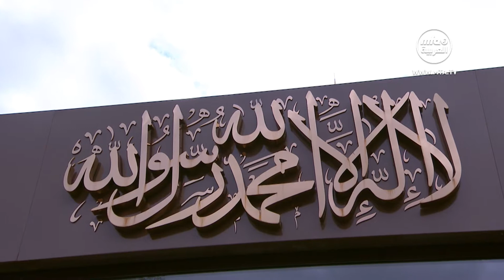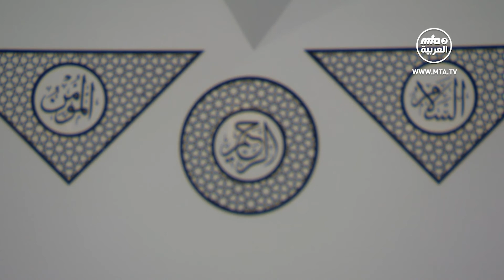ملخص خطبة_الجمعة​ التي ألقاها مولانا أمير_المؤمنين​ نصره الله 05\02\2021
نقدم لحضراتكم ملخصًا لخطبة الجمعة الأخيرة التي ألقاها سيدنا أمير المؤمنين (أيده الله تعالى بنصره العزيز)  في الخامس من شهر شباط الجاري، حيث تابع الحديث عن سيدنا عثمان بن عفان رضي الله عنه وقال:

اسْتَخْلَفَ رسول الله ﷺ عثمان على الْمَدِينَةِ فِي غَزْوَتِهِ إِلَى ذَاتِ الرِّقَاعِ التي تواجه فيها جيش المسلمين مع العدو عند نخلة ولم تقع الحرب، وخلال هذه الغزوة صلى المسلمون صلاة الخوف للمرة الأولى.

ولَمَّا كَانَ يَوْمُ فَتْحِ مَكَّةَ أَمَّنَ رَسُولُ اللَّهِ صَلَّى اللهُ عَلَيْهِ وَسَلَّمَ النَّاسَ، إِلَّا أَرْبَعَةَ نَفَرٍ وَامْرَأَتَيْنِ وَقَالَ: «اقْتُلُوهُمْ، وَإِنْ وَجَدْتُمُوهُمْ مُتَعَلِّقِينَ بِأَسْتَارِ الْكَعْبَةِ، عِكْرِمَةُ بْنُ أَبِي جَهْلٍ وَعَبْدُ اللَّهِ بْنُ خَطَلٍ وَمَقِيسُ بْنُ صُبَابَةَ وَعَبْدُ اللَّهِ بْنُ سَعْدِ بْنِ أَبِي السَّرْحِ»، فَأَمَّا عَبْدُ اللَّهِ بْنُ خَطَلٍ فَأُدْرِكَ وَهُوَ مُتَعَلِّقٌ بِأَسْتَارِ الْكَعْبَةِ فَاسْتَبَقَ إِلَيْهِ سَعِيدُ بْنُ حُرَيْثٍ وَعَمَّارُ بْنُ يَاسِرٍ فَسَبَقَ سَعِيدٌ عَمَّارًا، فَقَتَلَهُ، وَأَمَّا مَقِيسُ بْنُ صُبَابَةَ فَأَدْرَكَهُ النَّاسُ فِي السُّوقِ فَقَتَلُوهُ، وَأَمَّا عِكْرِمَةُ فَرَكِبَ الْبَحْرَ، فَأَصَابَتْهُمْ عَاصِفٌ، فَقَالَ أَصْحَابُ السَّفِينَةِ: أَخْلِصُوا، فَإِنَّ آلِهَتَكُمْ لَا تُغْنِي عَنْكُمْ شَيْئًا هَاهُنَا. فَقَالَ عِكْرِمَةُ: وَاللَّهِ لَئِنْ لَمْ يُنَجِّنِي مِنَ الْبَحْرِ إِلَّا الْإِخْلَاصُ، لَا يُنَجِّينِي فِي الْبَرِّ غَيْرُهُ، اللَّهُمَّ إِنَّ لَكَ عَلَيَّ عَهْدًا، إِنْ أَنْتَ عَافَيْتَنِي مِمَّا أَنَا فِيهِ أَنْ آتِيَ مُحَمَّدًا صَلَّى اللهُ عَلَيْهِ وَسَلَّمَ حَتَّى أَضَعَ يَدِي فِي يَدِهِ، فَلَأَجِدَنَّهُ عَفُوًّا كَرِيمًا، فَجَاءَ فَأَسْلَمَ، وَأَمَّا عَبْدُ اللَّهِ بْنُ سَعْدِ بْنِ أَبِي السَّرْحِ، فَإِنَّهُ اخْتَبَأَ عِنْدَ عُثْمَانَ بْنِ عَفَّانَ، فَلَمَّا دَعَا رَسُولُ اللَّهِ صَلَّى اللهُ عَلَيْهِ وَسَلَّمَ النَّاسَ إِلَى الْبَيْعَةِ، جَاءَ بِهِ حَتَّى أَوْقَفَهُ عَلَى النَّبِيِّ صَلَّى اللهُ عَلَيْهِ وَسَلَّمَ، قَالَ: يَا رَسُولَ اللَّهِ، بَايِعْ عَبْدَ اللَّهِ، قَالَ: فَرَفَعَ رَأْسَهُ، فَنَظَرَ إِلَيْهِ، ثَلَاثًا كُلَّ ذَلِكَ يَأْبَى، فَبَايَعَهُ بَعْدَ ثَلَاثٍ.

عند تجهيز جَيْشِ العُسْرَةِ، حث الرسول ﷺ المسلمينَ فَقَامَ عُثْمَانُ بْنُ عَفَّانَ فَقَالَ: يَا رَسُولَ اللَّهِ عَلَيَّ مِائَةُ بَعِيرٍ بِأَحْلَاسِهَا وَأَقْتَابِهَا فِي سَبِيلِ اللَّهِ، ثُمَّ حَضَّ رسولُ الله عَلَى الجَيْشِ فَقَامَ عُثْمَانُ بْنُ عَفَّانَ فَقَالَ: يَا رَسُولَ اللَّهِ عَلَيَّ مِائَتَا بَعِيرٍ بِأَحْلَاسِهَا وَأَقْتَابِهَا فِي سَبِيلِ اللَّهِ، ثُمَّ حَضَّ رسول الله عَلَى الجَيْشِ فَقَامَ عُثْمَانُ بْنُ عَفَّانَ فَقَالَ: يَا رَسُولَ اللَّهِ عَلَيَّ ثَلَاثُ مِائَةِ بَعِيرٍ بِأَحْلَاسِهَا وَأَقْتَابِهَا فِي سَبِيلِ اللَّهِ، فقال رَسُولُ اللَّهِ صَلَّى اللَّهُ عَلَيْهِ وَسَلَّمَ وهو يَنْزِلُ عَنِ المِنْبَرِ: «مَا عَلَى عُثْمَانَ مَا عَمِلَ بَعْدَ هَذِهِ، مَا عَلَى عُثْمَانَ مَا عَمِلَ بَعْدَ هَذِهِ»

وفي عهد سيدنا أبي بكر قحط المطر، فاجتمع الناس إليه وقالوا: السماء لم تمطر، والأرض لم تنبت، والناس في شدة شديدة، فقال أبو بكر: انصرفوا واصبروا، فإنكم لا تمسون حتى يفرج الله الكريم عنكم، قال: فما لبثنا أن جاء أجراء عثمان من الشام، فجاءته مائة راحلة بُرًّا أو طعاما، فاجتمع الناس إلى باب عثمان، فقرعوا عليه الباب، فخرج إليهم في ملأ من الناس، فقال: ما تشاءون؟ قالوا: الزمان قد قحط؛ السماء لا تمطر، والأرض لا تنبت، والناس في شدة شديدة، وقد بلغنا أن عندك طعاما، فبعنا حتى نوسع على فقراء المسلمين، فقال عثمان: ادخلوا فاشتروا، فدخل التجار، فإذا الطعام موضوع في دار عثمان، فقال: يا معشر التجار كم تربحونني على شرائي من الشام؟ قالوا: للعشرة اثنا عشر، قال عثمان: قد زادني، قالوا: للعشرة خمسة عشر، قال عثمان: قد زادني، قال التجار: يا أبا عمرو، ما بقي بالمدينة تجار غيرنا، فمن زادك؟ قال: زادني الله -تبارك وتعالى- بكل درهم عشرة، أعندكم زيادة؟ قالوا: اللهم لا، قال: فإني أشهد الله أني قد جعلت هذا الطعام صدقة على فقراء المسلمين. قال ابن عباس: فرأيت من ليلتي رسول الله - صَلَّى اللَّهُ عَلَيْهِ وَسَلَّمَ - في المنام وهو على برذون أبلق عليه حُلَّة من نور، في رجليه نعلان من نور، وبيده قصبة من نور، وهو مستعجل، فقلت: يا رسول الله، قد اشتد شوقي إليك وإلى كلامك فأين تبادر؟ قال: «يا ابن عباس، إن عثمان قد تصدق بصدقة، وإن الله قد قبلها منه وزوجه عروسا في الجنة، وقد دعينا إلى عرسه.

كَانَ عُمَرُ بْنُ الْخَطَّابِ وَهُوَ صَحِيحٌ يُسْأَلُ أَنْ يَسْتَخْلِفَ فيأبى. فصعد يوما المنبر وَقَالَ: إِنْ مُتُّ فَأَمْرُكُمْ إِلَى هَؤُلاءِ السِّتَّةِ الَّذِينَ فَارَقُوا رَسُولَ اللَّهِ - صَلَّى اللَّهُ عَلَيْهِ وَسَلَّمَ - وَهُوَ عَنْهُمْ رَاضٍ: عَلِيِّ بْنِ أَبِي طَالِبٍ، وَالزُّبَيْرِ بْنِ الْعَوَّامِ، وَعَبْدِ الرَّحْمَنِ بْنِ عَوْفٍ، وَعُثْمَانَ بْنِ عَفَّانَ، وَطَلْحَةَ بْنِ عُبَيْدِ اللَّهِ، وَسَعْدِ بْنِ مَالِكٍ. أَلا وَإِنِّي أُوصِيكُمْ بِتَقْوَى اللَّهِ فِي الْحُكْمِ وَالْعَدْلِ فِي الْقَسْمِ.

وقَالَ عُمَرُ لأَصْحَابِ الشُّورَى: إِنِ اجْتَمَعَ رَأْيُ ثَلاثَةٍ وَثَلاثَةٍ فَاتَّبَعُوا صِنْفَ عَبْدِ الرَّحْمَنِ بْنِ عَوْفٍ وَاسْمَعُوا وَأَطِيعُوا.

وفي ختام الخطبة، طلب أمير المؤمنين نصره الله مواصلة الدعاء للأحمديين في باكستان أن يحميهم الله ويوفقهم للتمسك بأهداب التقوى.